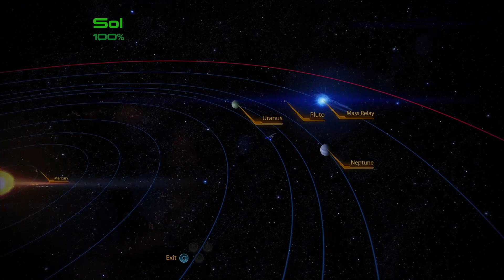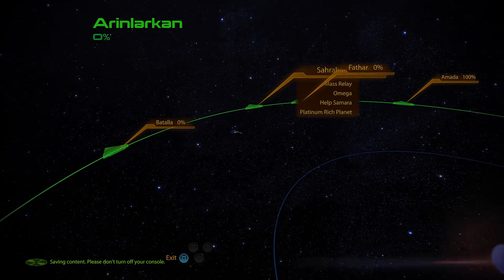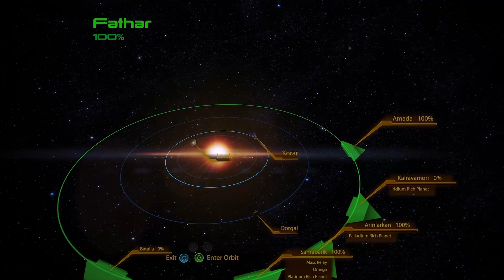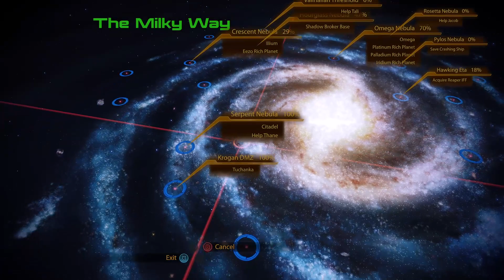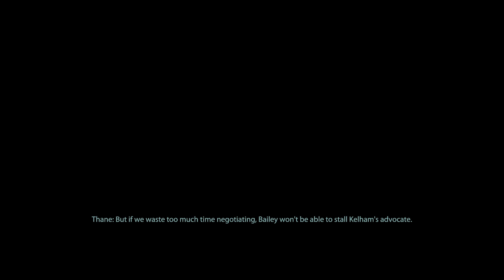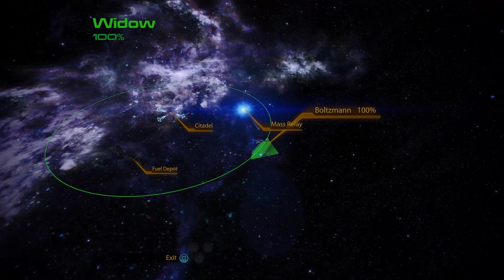Let's Play [Xbox Series X] - Mass Effect Legendary Edition - Part 21 / 37